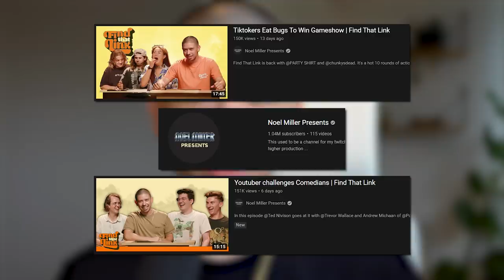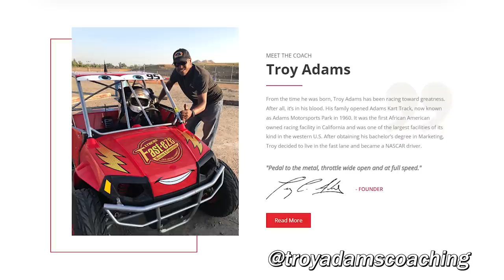Thank You Bozo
Thank you all for a great year.